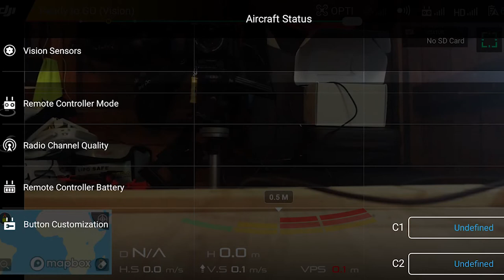TUTORIAL - Phantom 4 Pro V2.0 - Riparazione Gimbal spezzata - Yaw Arm and Motor Replacement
La mia lista dei desideri AMAZON per incrementare la qualità dei video portati sul canale!